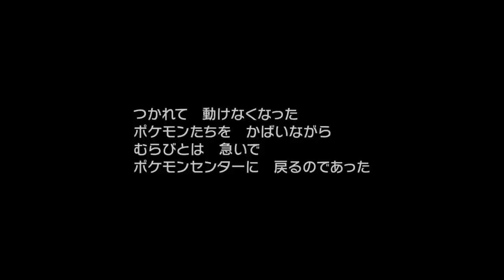【ポケモン剣盾】色違いミツハニー♂単騎で挑む!! ガラル地方制覇の旅 #1